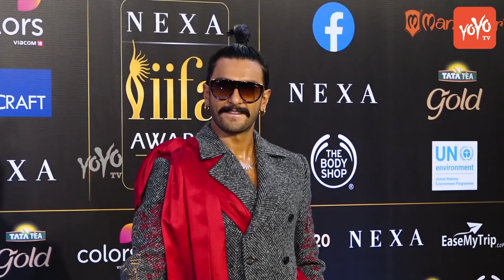Ranveer Singh Look goes Viral | Ranveer Singh Grand Entry In Badshah Style At IIFA 2019 | YOYO TIMES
Worldcup
Maharana Pratap